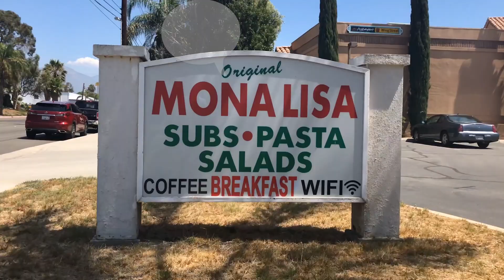Original Mona Lisa or visit us at 1405 West Colton Avenue, Redlands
For the best Italian food in Redlands, the Original Mona Lisa serves delicious subs, salads, and pasta dishes at 1405 West Colton Avenue, Redlands. We’d love to cook homemade Italian for you.

Home of the inspiration for the creators of Cheers, The Original Mona Lisa has some great history. We are currently looking to expand.

Talent
Christopher Medeiros
Ron Cobert
Ozioma Ozonoh
JoylinOzonoh
Jeany Glasgow
Laurie Marschen
Anthony Mangione
Jennifer Kendrick
Irene Rael
Jenna Monteilh
Mary Kate Groningger
Ashley Mangione
Brooke Kendrick
Alexus Hamilton
Demari Roberson
Cody Torbert
Quenton Torbert
Jonathan Monteilh
Josef Alemeri
Marta Besunder
Robert Rexx